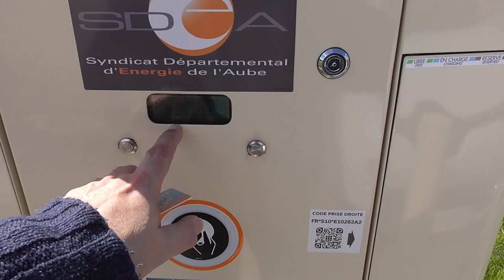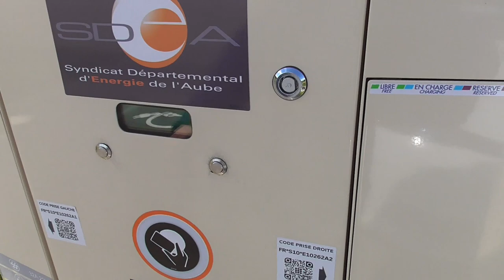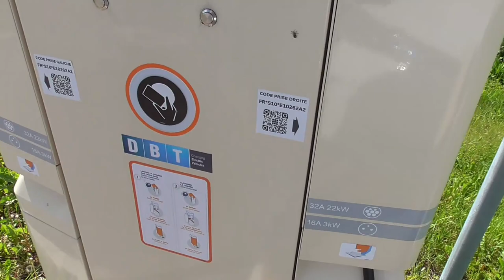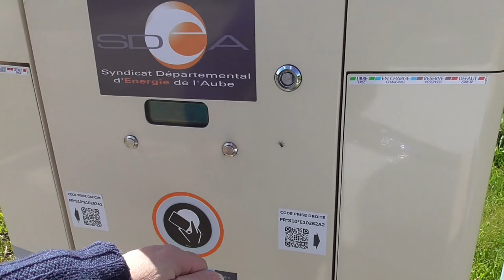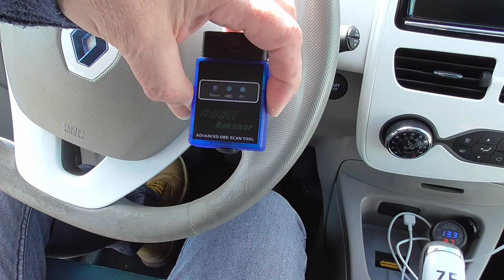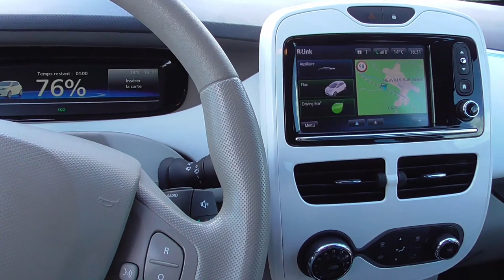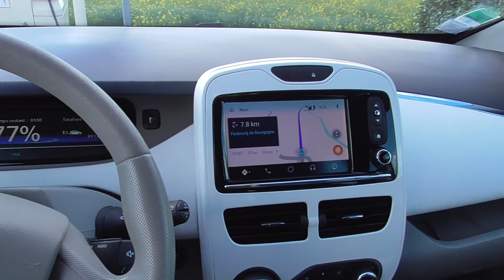117/ Charge en rase campagne borne Type 2 22kW - partie 5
Une recharge non prévue en rase campagne, démonstration explication et conseils, vue par la prise OBDII.
Détail de la prise OBD2